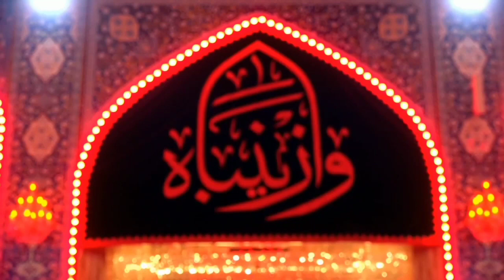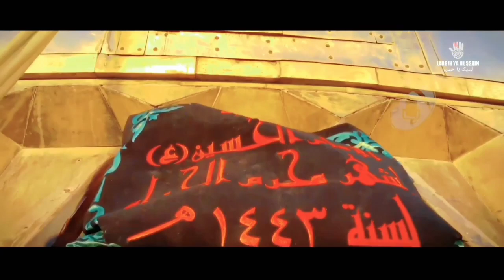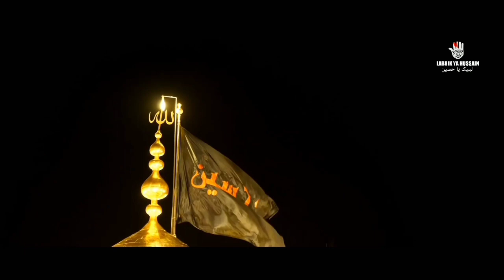Manqabat | Zameen o Asman main Hussain Sa Koi Nahi|New Muharram Kalam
Manqabat E Imam Hussain(A.S)
Kalam:Zameen o Asman main Hussain Sa Koi Nahi
 Muhammad Zaid Madani